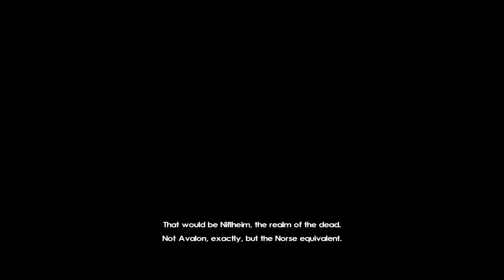Tomb Raider Underworld - 30 Min. Gameplay No Commentary EN-Us